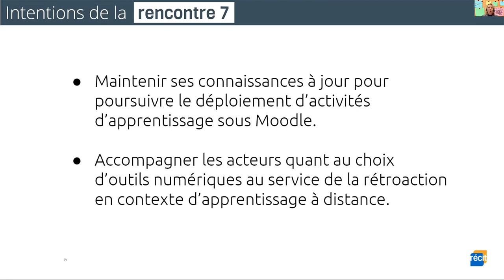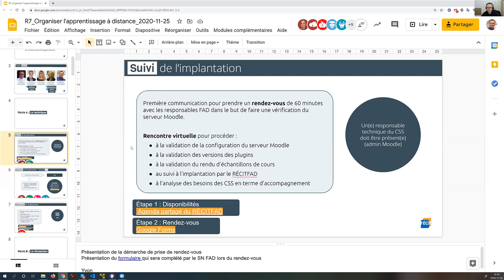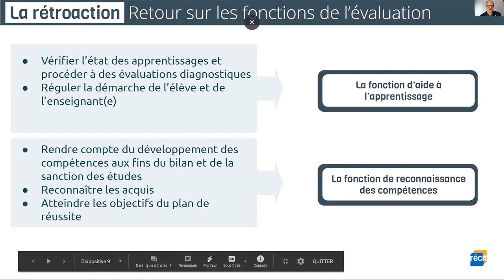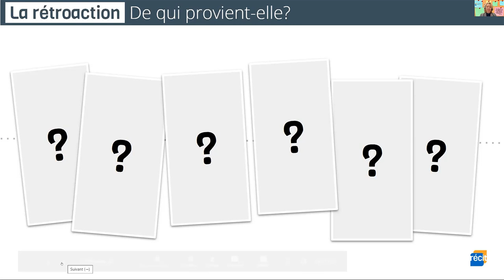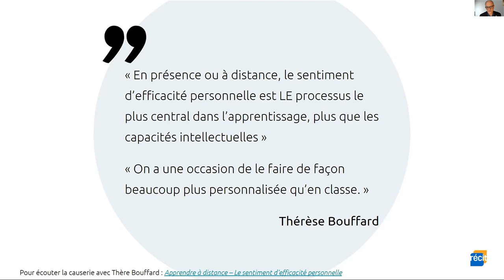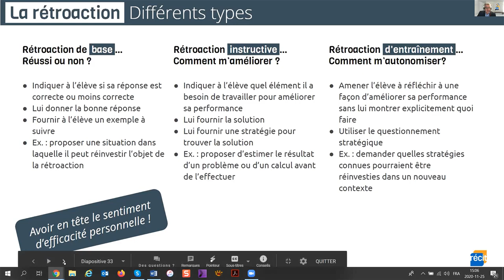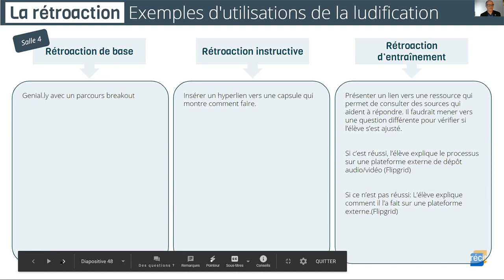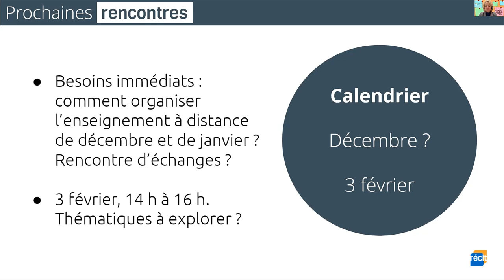Organiser l'apprentissage à distance – Rencontre 7 – 25 novembre 2020 – SN RÉCIT FAD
Enregistrement de la rencontre du 25 novembre 2020 dédiée aux responsables du dossier de la formation à distance des organisations scolaires. Notez que pour alléger la vidéo, certains extraits furent retirés au montage final.

Divisée en deux parties, l’une technique et l’autre pédagonumérique, cette rencontre a d'abord fait part aux participant(e) de certains éléments techniques.

En résumé, il fut question de :

- Planification d’une rencontre virtuelle personnalisée à chaque organisation scolaire pour évaluer la configuration de leur serveur Moodle. Les responsables FAD ont été invité(e)s à consulter l’agenda partagé du RÉCIT FAD et à prendre rendez-vous à l’aide d’un Google Formulaire. La diapositive 5 du document d’accompagnement de la rencontre récapitule la procédure.
-Invitation à participer aux séances de soutien « IJAT ».
-Poursuite de l’implantation des modules de cours du RÉCIT et des plugins requis, etc.

Dans un deuxième temps, les participant(e)s ont été invité(e)s à réfléchir à ce qu’est la rétroaction, de même qu’à se questionner quant aux choix d’outils numériques au service de la rétroaction en contexte d’apprentissage à distance.